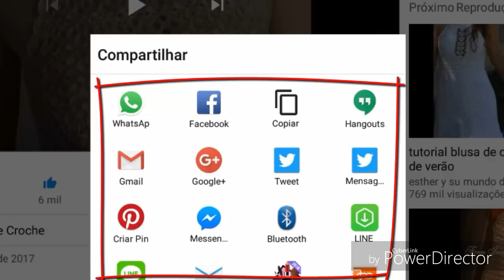DIY CROCHET PONTO FOLHAS PARTE 2 FINAL HD